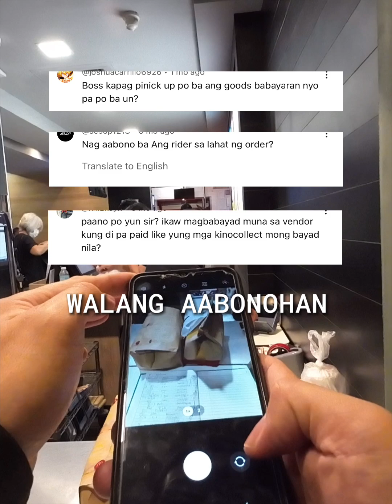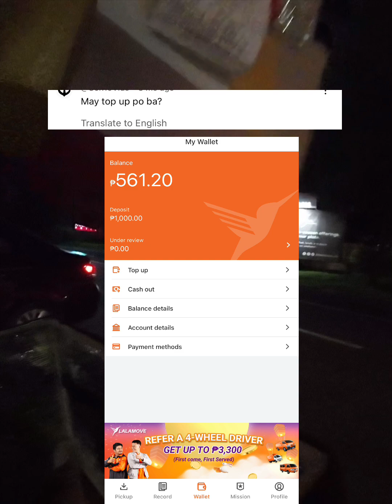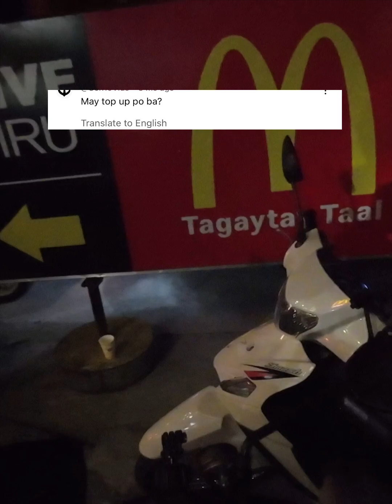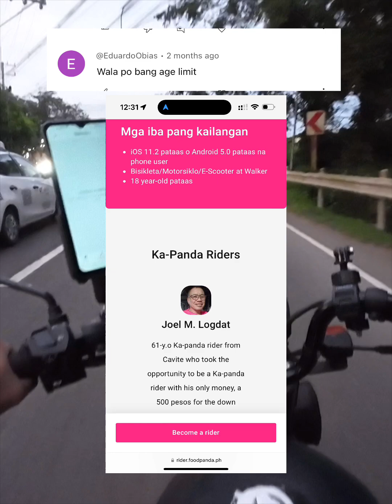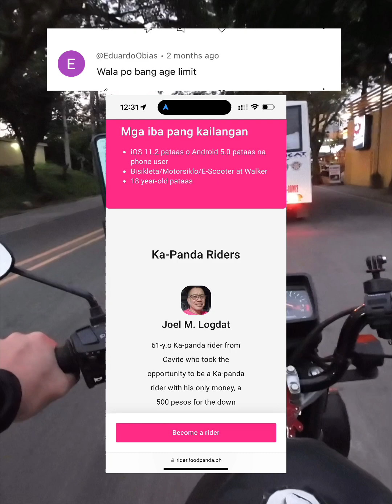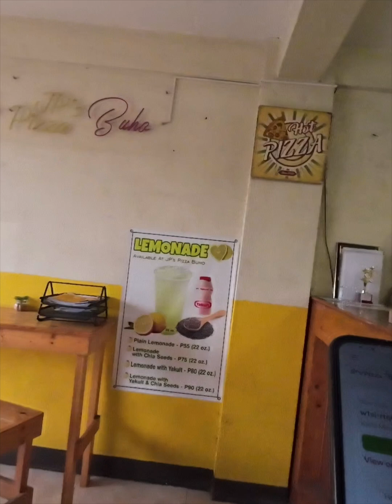Tips bago ka mag apply sa foodpanda / foodpanda rider application / mag aabono ba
may top up ba
mag aabono ba